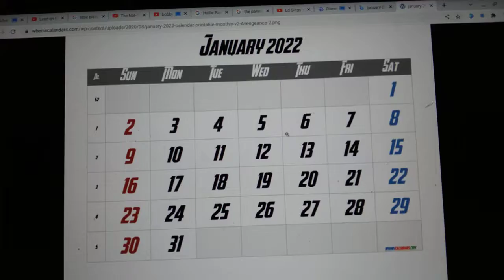5 More Days Until Black History Month On February 1st 2022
For Jimmy's Media Shack